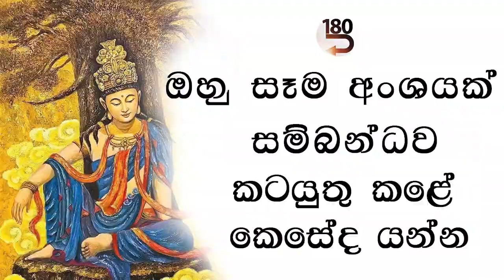ධර්මය එකතු කරන්න ලෝකෙ හැම තැනම ඉපදිලා තිබිය යුතුයි 180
2023 පෙබරවාරි 13 මරණ තොටුපළ #180 දේශනා